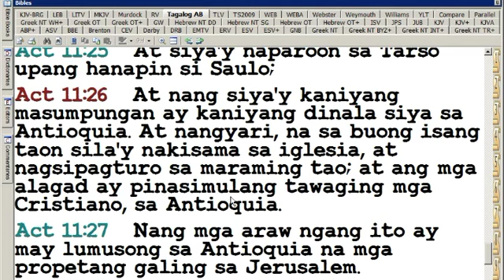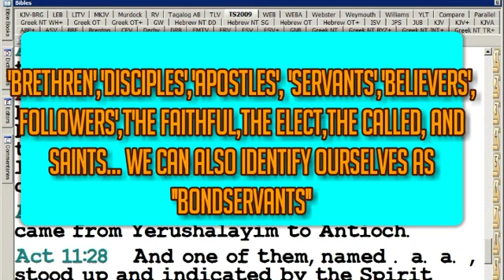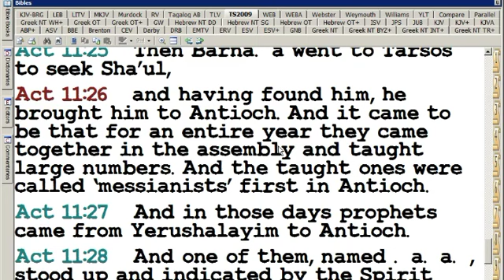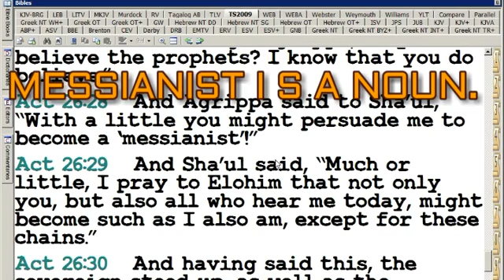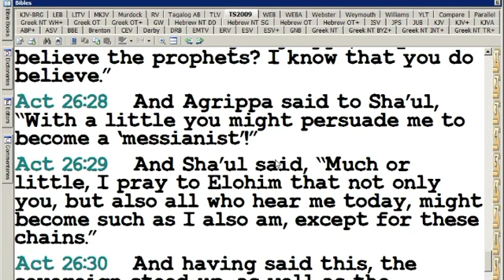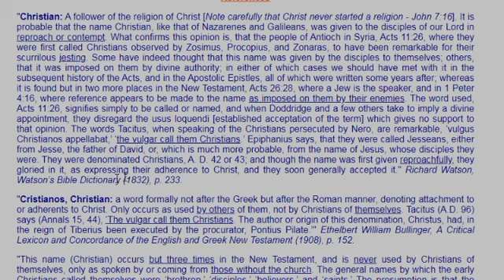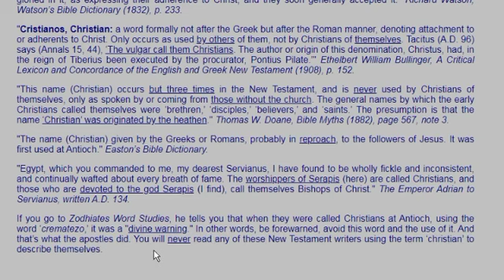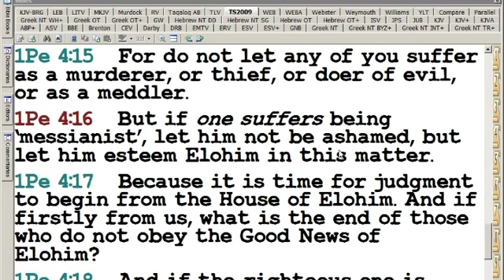NAPATAWAG BA SI CRISTO AT ANG KANIYANG MGA ALAGAD NA ''CHRISTIAN'' O KRISTIYANO?